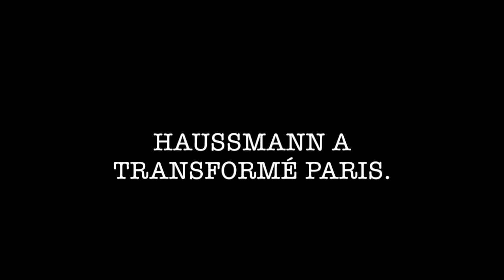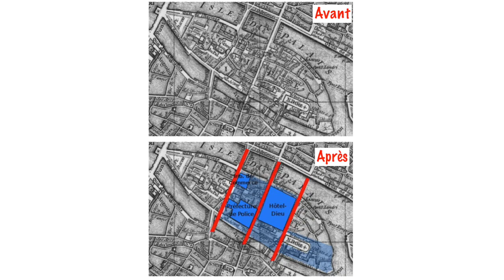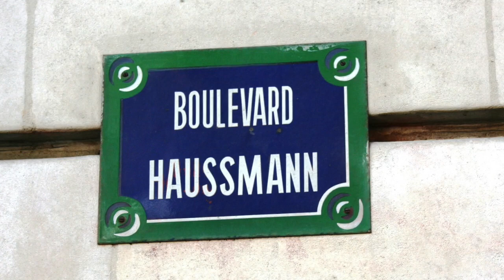Comment et pourquoi Haussmann a transformé Paris